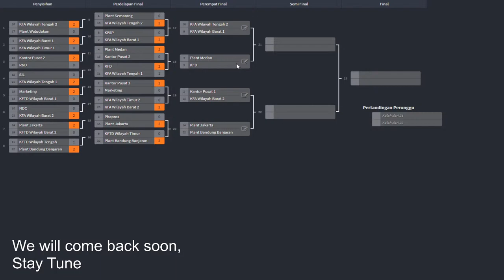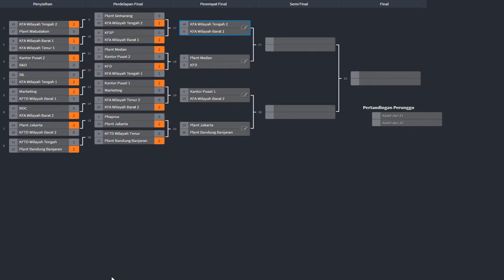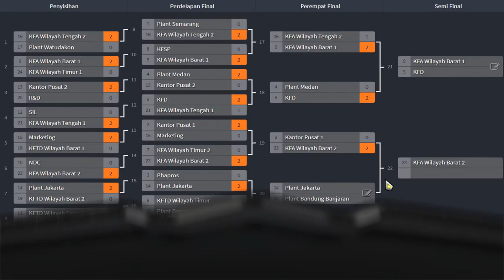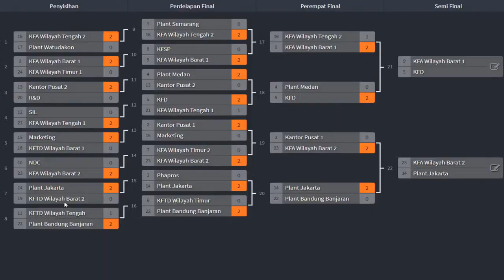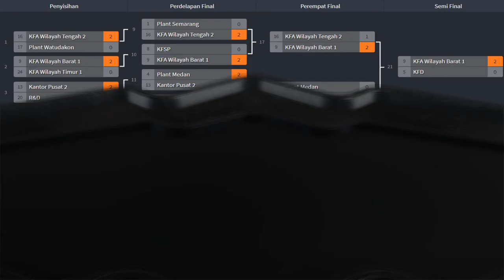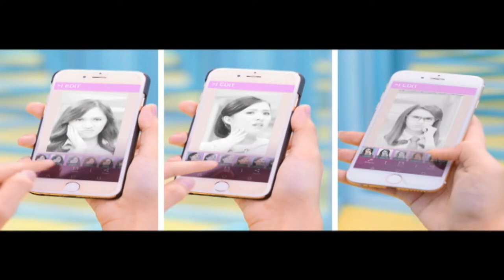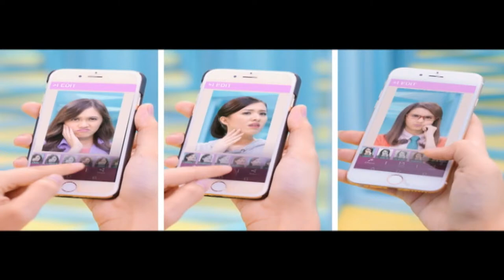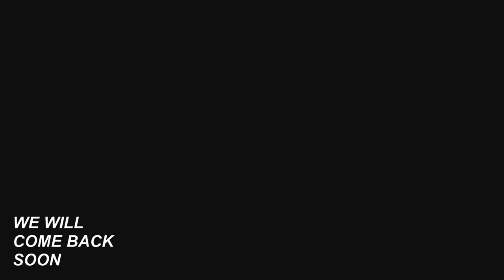Mobile Legend Grand Prix Kimia Farma Esport 2020